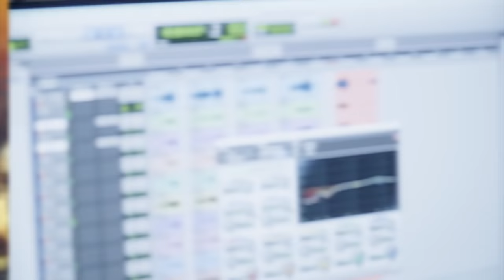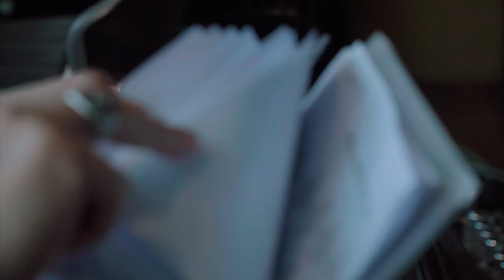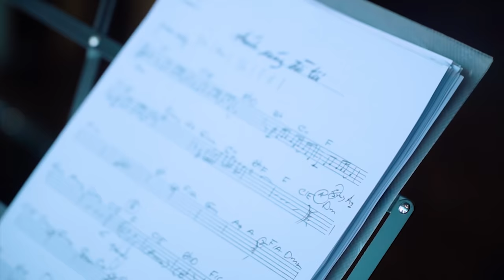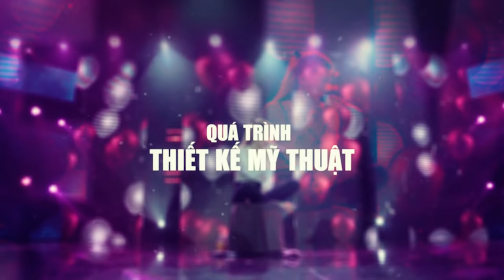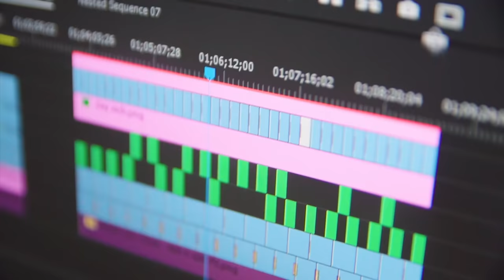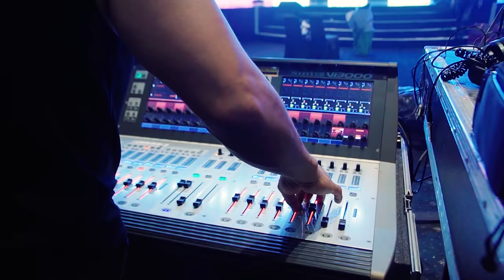Hậu trường Hồ Ngọc Hà chuẩn bị cho Đêm Nhạc Love Songs 2: Cả Một Trời Thương Nhớ